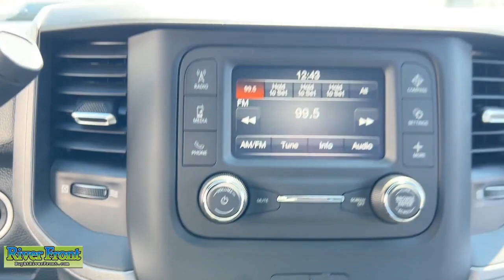2024 Ram 2500 Tradesman St. Charles, Aurora, Glendale Heights, Naperville, North Aurora IL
New 2024 Ram 2500 Tradesman available at RiverFront CDJR located in 200 Hansen Blvd, North Aurora, IL, 60542. Servicing the St. Charles, Aurora, Glendale Heights, Naperville, North Aurora area.

Can you see yourself in the  2024  Ram 2500. The Ram 2500 delivers heavy-duty capability, sophisticated style, rugged strength, and technology that keeps you safe and connected. The following are some of this vehicles highlighted options: Back-Up Camera, Keyless Start, Satellite Radio, Bed Liner, Electronic Stability Control, Steering Wheel Audio Controls, Bluetooth® Connection, Traction Control, Split Bench Seat, Intermittent Wipers. Comfortable and convenient on the inside. Tough as nails on the outside. The Ram 2500.